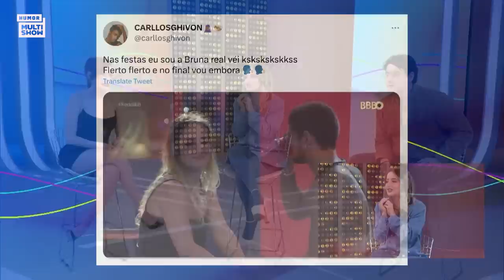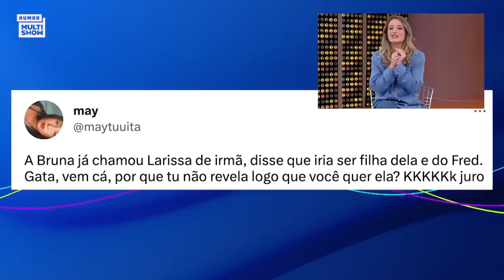Bruna Griphao REVELA se PEGARIA Larissa e Gabriel Santana SEM CÂMERAS! | TBT BBB | Humor Multishow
A Bruna Griphao teve vários ships no BBB23 ❤️‍🔥 Qual deles é mais provável de rolar, Brulari ou Bruel? 👀